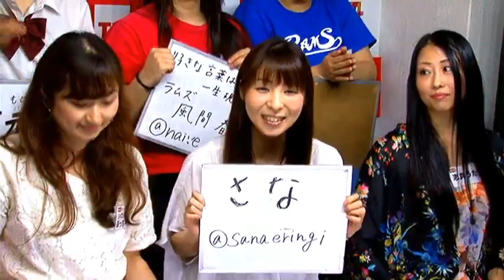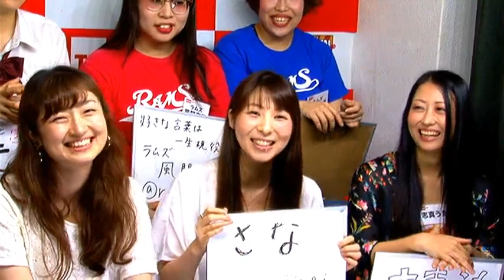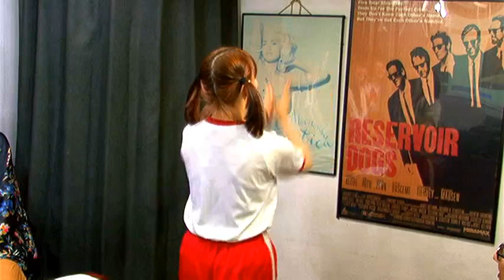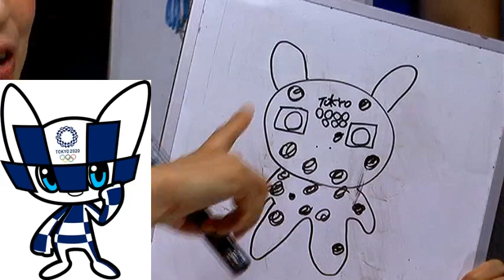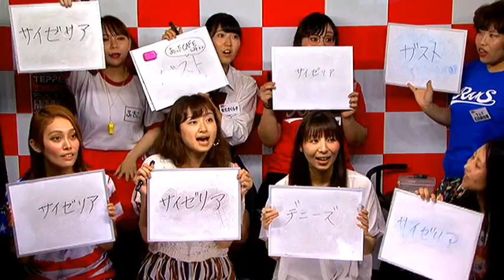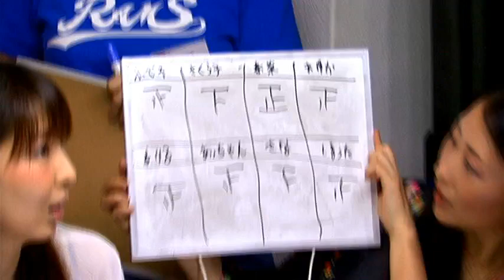寝言をぶっとばせ！#8 志真うた / ラムズ / らりるRIE / さな / ふでこ。/ あっちゃん@シロクマズ / 有元さくら子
出演者が全て女芸人のトークバラエティ番組。
毎回、多彩な "女芸人" をゲストに迎えて、普段SNSなどには書いていない、番組ならではのトーク企画など、バラエティに富んだ内容でお送りします。

MC：志真うた（お笑い芸人）
ゲスト：ラムズ（お笑い芸人）
　　　　らりるRIE（お笑い芸人）
　　　　さな（お笑い芸人）
　　　　ふでこ。（お笑い芸人）
　　　　あっちゃん@シロクマズ（お笑い芸人）
　　　　有元さくら子（お笑い芸人）